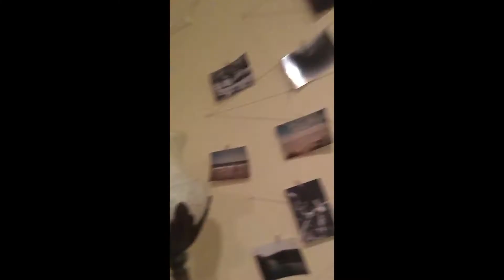One Of Us Got Possessed By A Demon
Four friends gather for a fun Halloween night of sodas, laughs, and trying to summon a demon.

Featuring Channing Apodaca!